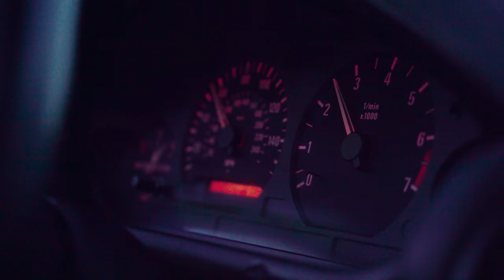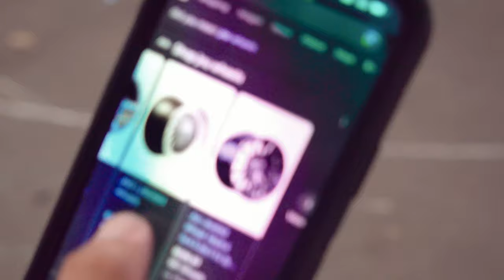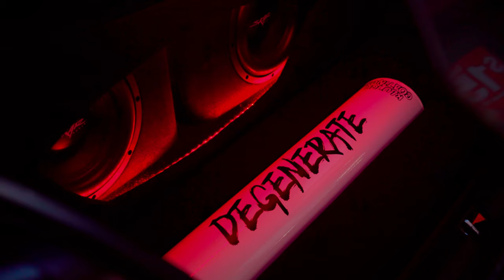SAD SOCIETY X CORRUPT CULTURE MEETS: 6.17.22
We're back with a recap of the Sad Society/Corrupt Culture meets from last weekend. Tag your cars if you spot em and enjoy :)